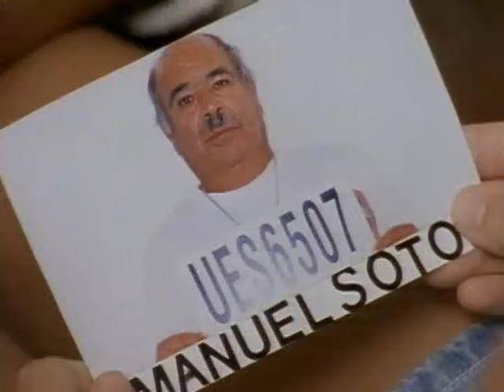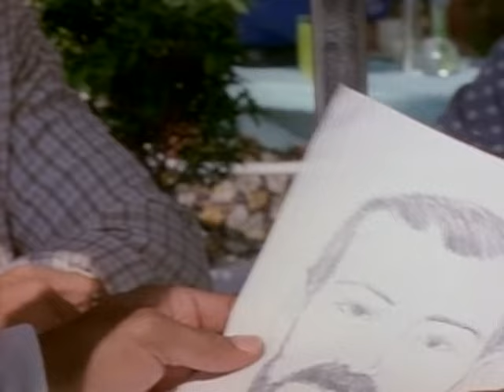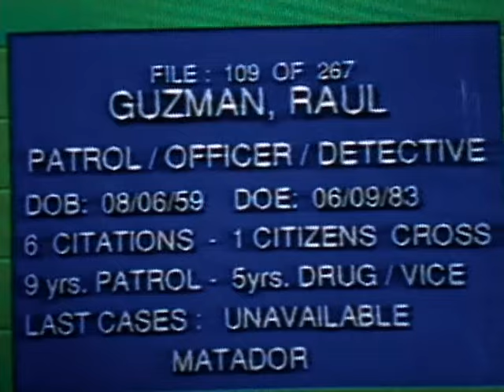Acapulco H.E.A.T. | S2 E21 Code Name: Matador | Full Episode | Boomer Channel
🟢 Title: Acapulco H.E.A.T. S2 E21 Code Name: Matador
🟢 Summary: Cat urges her cohorts into action after she witnesses the death of a drug dealer and uncovers a mysterious conspiracy of silence on behalf of the proper officials.

Directed by: Henri Safran
Writer: Henry Ackerman
Starring: Alison Armitage, Michael Worth, Christa Sauls, Lydie Denier, David Jean Thomas, Scott Williamson, John Vargas, Gastón Melo, Andaluz Russell

Episode Aired May 1, 1999

🟢 Rating: TV-MA